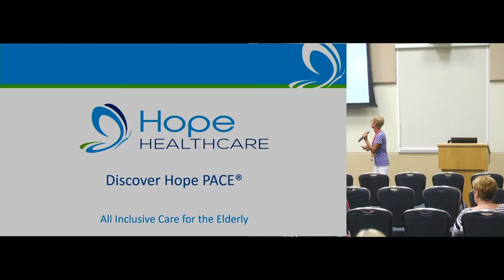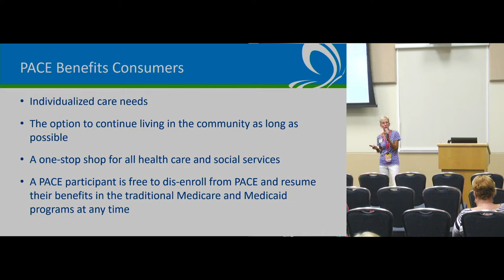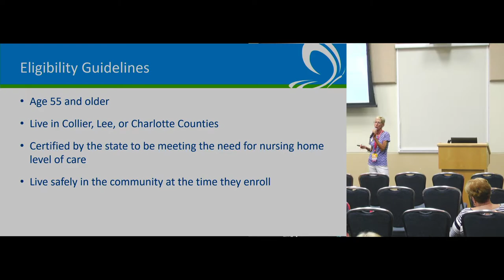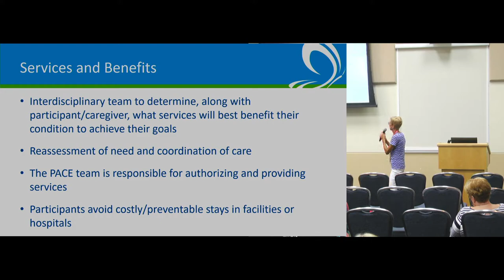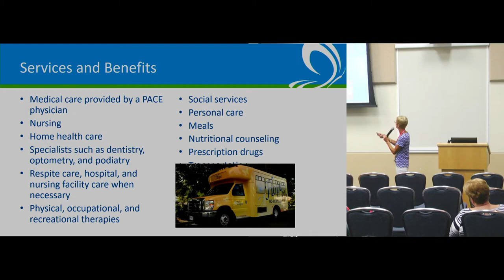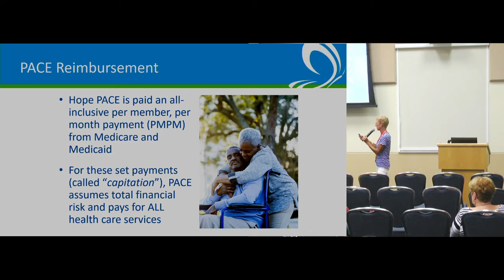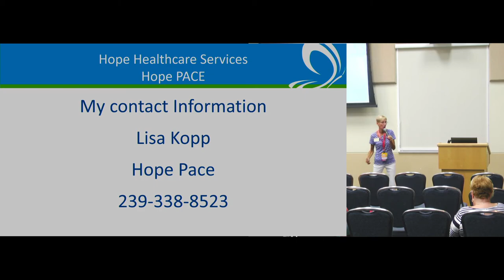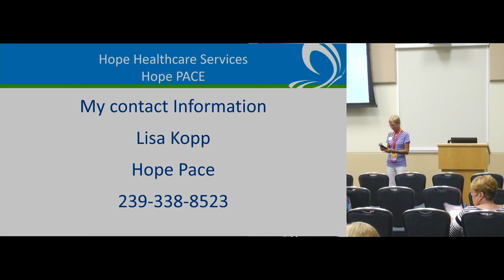All Inclusive Care for Seniors (PACE) Program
Understand the Services Offered through the PACE Program, the Eligibility Requirements and How
To Apply
This is a very unique but extremely beneficial program for those who qualify. The Program of
All-Inclusive Care for the Elderly, known as the PACE program is a total healthcare solution
for seniors which includes primary medical care, prescription medications, medical equipment,
labs, diagnostic tests, meals, therapy services, specialty physician services, transportation, care
coordination and much more.
In this session, you’ll learn the following:
• Differences between Hope PACE and other insurance programs
• Discover eligibility requirements for PACE program
• How does the enrollment process work?
• Are you allowed to choose your own physician?